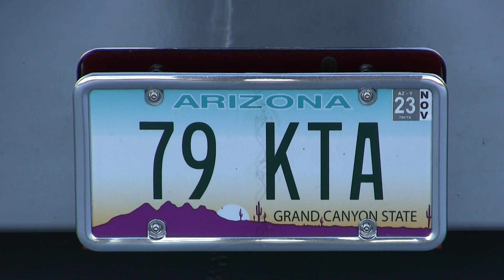1979 Peterbilt 359 And A 1972 Western Trailer At Green's RV World Yuma, Arizona -- March 25th, 2023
Mike Green's stunning 1979 Peterbilt 359 and a 1972 steel Western Trailer, seen at Green's RV open house in Yuma, Arizona on March 25th, 2023.